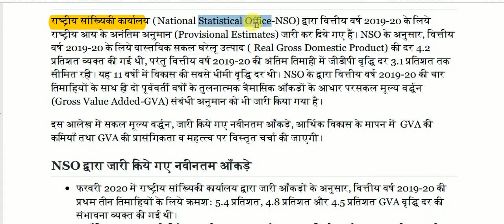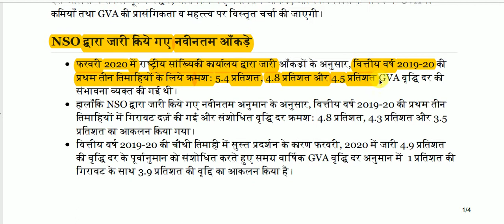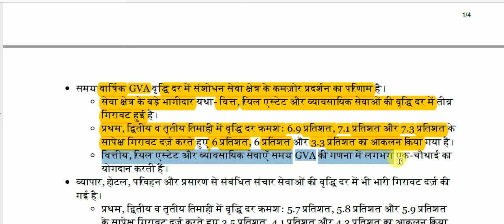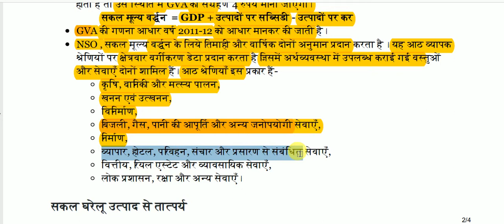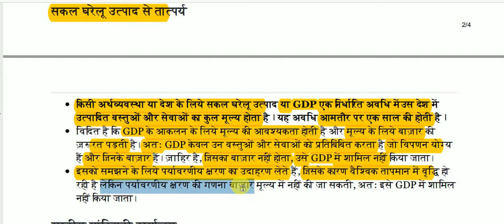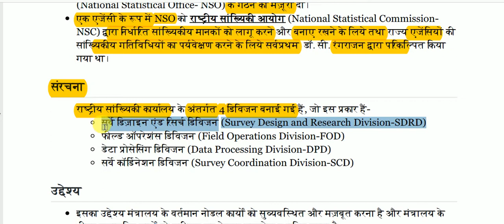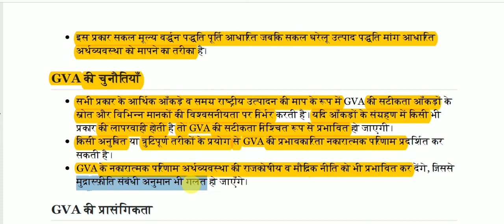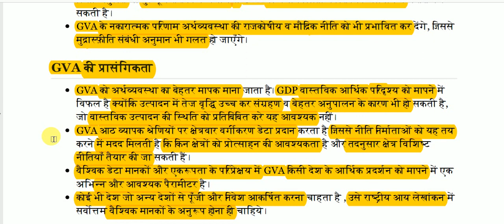सकल मूल्य वर्द्धन (GVA) || सकल घरेलू उत्पाद (GDP) || Indian Economy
Indian Economy for All Competitive Exams like SSC, Railway, IB, Bank, UPSC, BPSC, MPSC, PCS, etc.